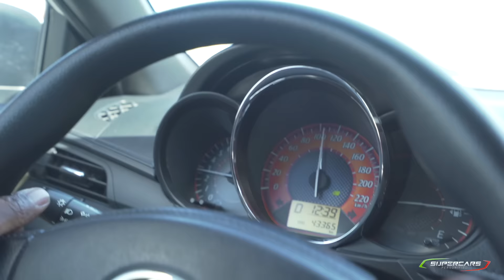OMG, Is That Street Legal: Tra-VLOG Dubai Day #4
We ride in the craziest Lamborghini Super Trofeo Stradale that has very little Stradale left. We also saw the new Lamborghini Huracan 😱 Special video on this car later but or now, here we go!

Song used with permission:
Artist Tobu.  Track: Sapphire